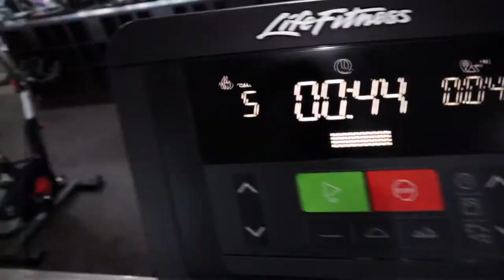Training with IFBB Pro Caden Thompson